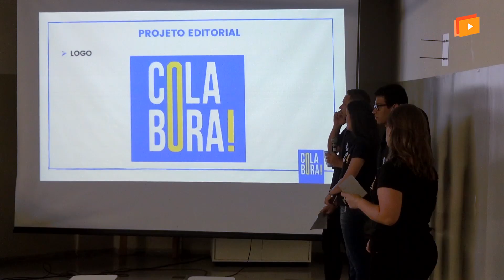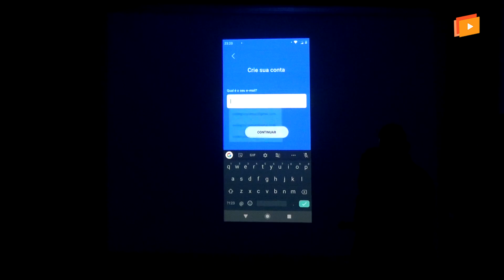"COLABORA!" O CIDADÃO COMO PRODUTOR DE CONTEÚDO MULTIMÍDIA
O Trabalho de Conclusão de Curso  "Colabora!: O cidadão como produtor de conteúdo multimídia" tem como objetivo estudar o desenvolvimento de um aplicativo de notícias com o intuito de implantar o jornalismo colaborativo para a Faculdade de Comunicação Social “Jornalista Roberto Marinho” de Presidente Prudente (Facopp). Veja como foi a banca de defesa.

Jaqueline Ornelas Pivas
João Victor Martins Lima
Mariane Aparecida Pracânica
Melyssa Santos da Silva
Wellington José Camuci

INTEGRANTES DA BANCA
Professora Me. Carolina Zoccolaro Costa Mancuzo - Orientadora
Professora Dra. Thaisa Sallum Bacco - Banca
Professora Dra. Fabiana Aline Alves - Banca

Ficha técnica:

produção, reportagem e edição de texto
VINÍCIUS COIMBRA

imagens
CAIO GERVAZONI
CARLOS SHIROSAWA

ANA CAROLINE NEZI

editor-chefe
ROBERTO MANCUZO

diretora-geral
THAISA BACCO